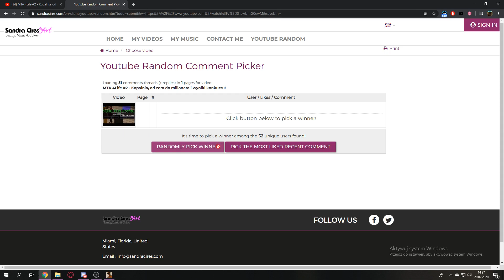MTA 4Life - Kupiłem nowe auto? I Ogromne donate! *dostałem 55k*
Zostaw suba, łapkę i miły komentarz, to serio motywuje kc!
1. Adamiec - 30000!
2. MAAATI - 26000!
3. PIentacho - 18000!

Jak śpisz na kasie to sypnij groszem sympatyczny kumplu! :D

Nick z FORTNITE - kryha22

mta multirpg multi theft auto 4life 4 life pylife pylu pyl taxi lv4 jak zarabiac hajs donate turismo infernus elegy deluxo psp osp samc samd sapd lspd sara tsa paradise rpg gta v nitro zyniak sex taku funnymoments posig sapd policja mta pylife perek pereniall konkurs jak sie wybic tags for views sultan gta v  gta san andreas gtasa gta sa
- trapy
- glitch
- bug
- minecraft
- special
- specjal
- konkurs
- 50 psc
- darmowe psc
- texturepack
- resourcepack
- giveway
- losowanie
- darmowe pieniądze
- jak zarobić w internecie